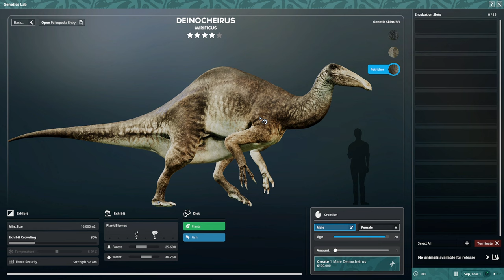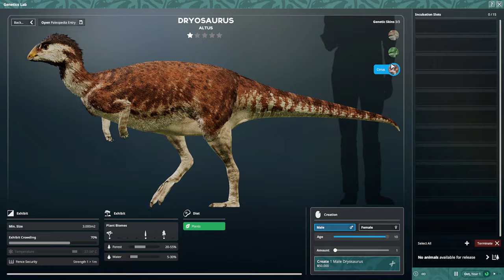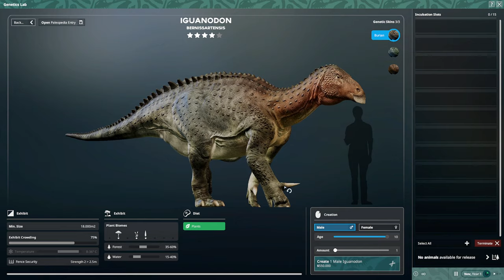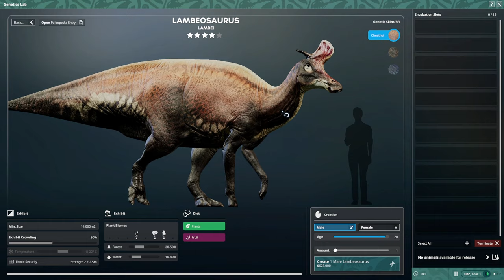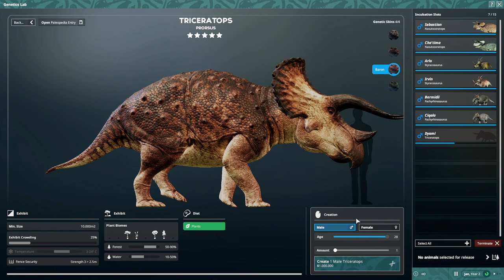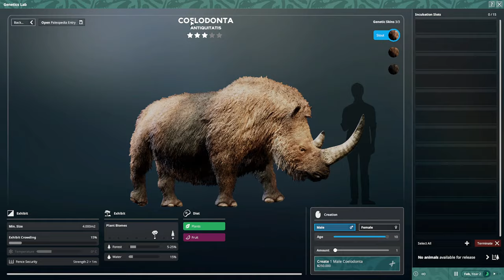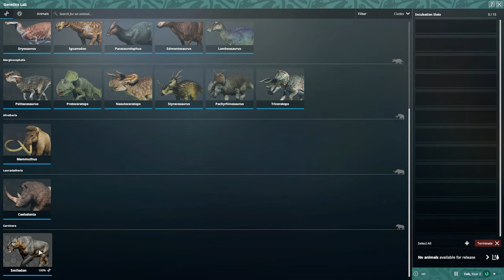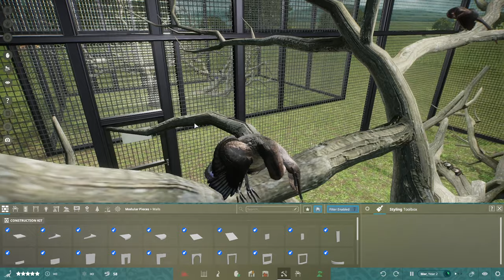ALLE 23 PREHISTORISCHEN SPEZIES von dem EARLY ACCESS! - Prehistoric Kingdom